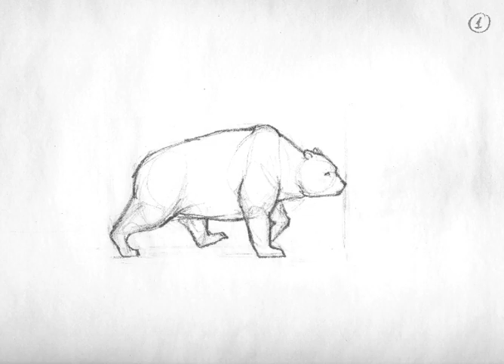Bear Walking Cycle - Походка медведя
Ещё одна карандашная анимационная проба. Медведь с плавающим объёмом грудной клетки.

Another animation test.